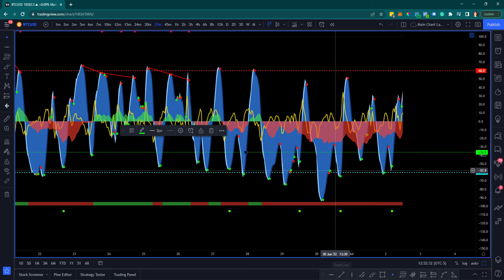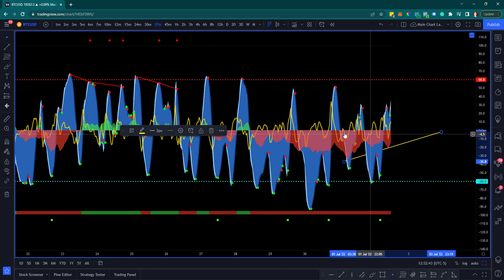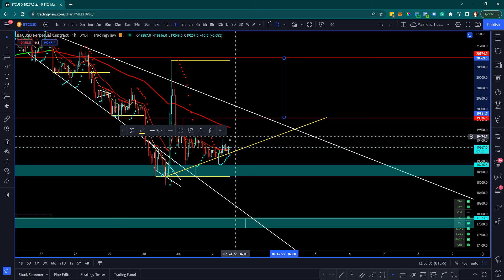BTC Weekend Price Action